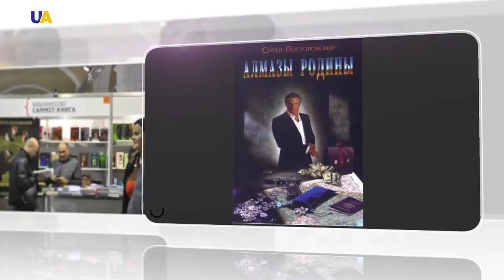Serhiy Postolovsky | Binding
Today is quite special as we host an author of espionage and political novels.  This niche is quite vacant in Ukraine and he is the only one who represents it. Please, meet our Ukrainian John le Carré, the author Serhiy Postolovskiy. He knows how to write in such a manner to connect it to the Ukrainian context. Today, we will discuss Ukrainian politics, Ukrainian spies, Ukrainian espionage and political novels.